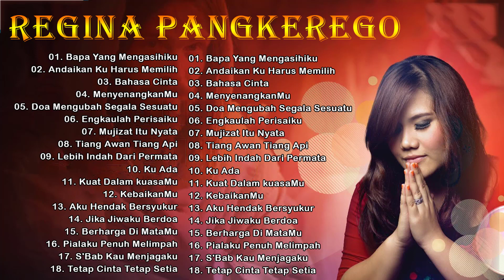Regina Pangkerego Full Album Rohani 2022 - Lagu Rohani Terbaru 2022 - Lagu Rohani Pemberi Semangat